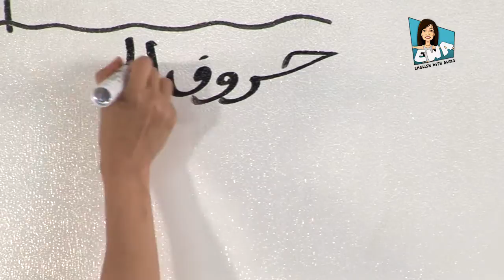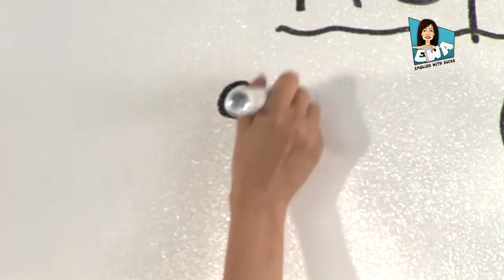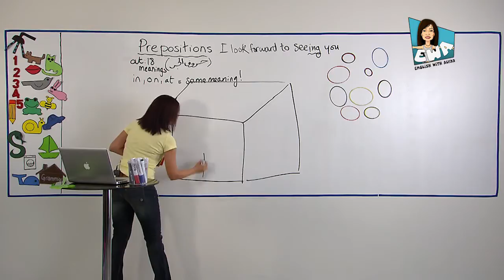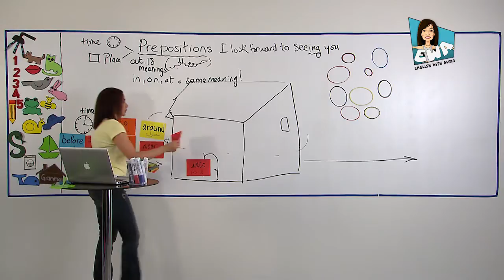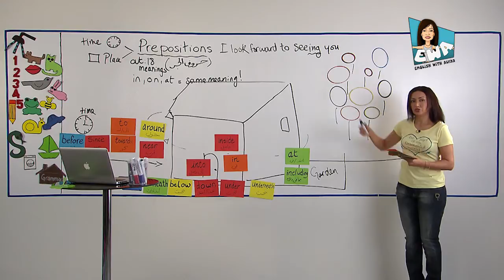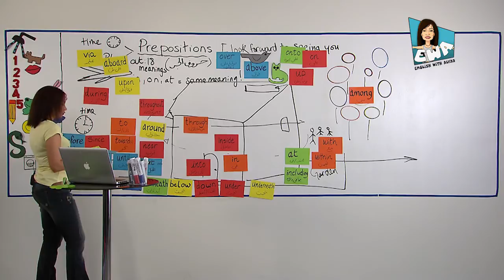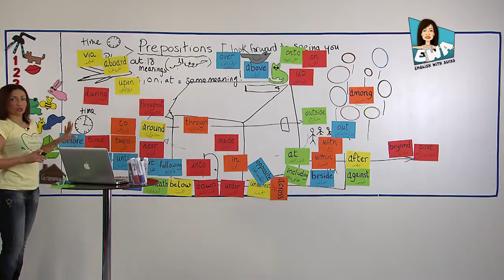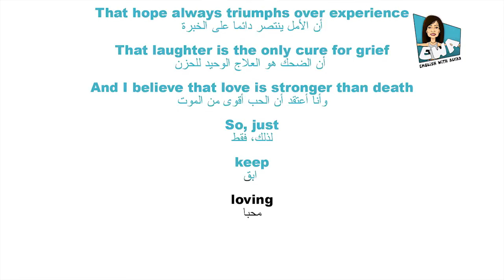English With Alyaa - Prepositions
Learn English with Alyaa ( grammar - vocabulary - pronunciation - reading - listening & comprehension  - speaking - writing )
Because the lack of sufficient knowledge of English Will deprive you of vital knowledge,
Reduce your chances in the labor market , limit you from convincing people of your abilities , restrict your social relationships with people with people from other cultures.

Follow Alyaa Gad :
ـــــــــــــــــــــــــــــــــــــــــــــــ